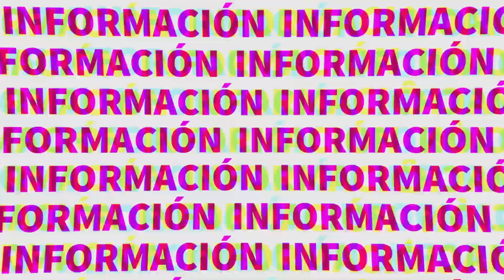¡Ya puedes visitar el balneario del Isstey en Yucalpeten! 🐠🐬🐟 | TELE Yucatán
¡Ya puedes visitar el balneario del Isstey en Yucalpeten! 🐠🐬🐟